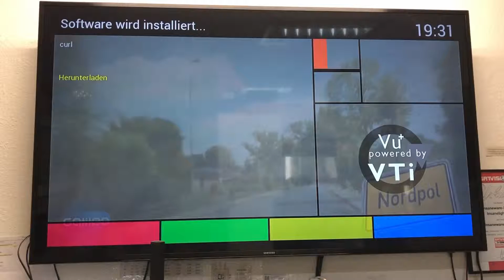Enigmalight unter VTI installieren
VU+ Zero 4K DVB-S2X Linux Satellitenreceiver

wir bauen dir dein Ambilight